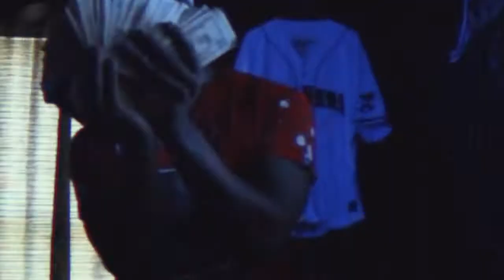BoomHefner "It Aint Ma Fault"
Shot By:B.Visions